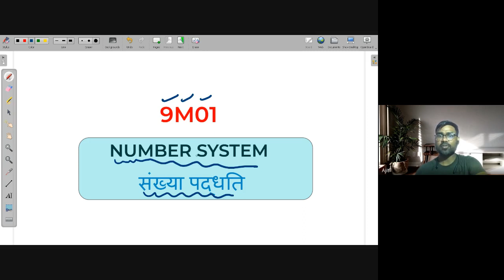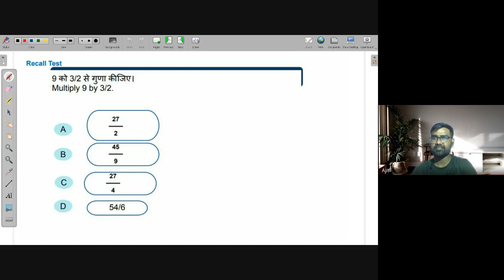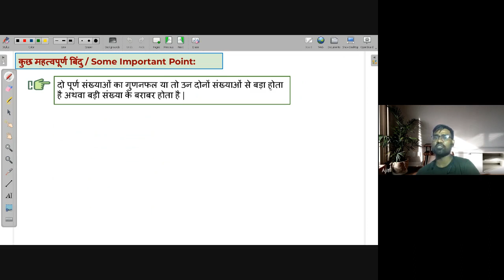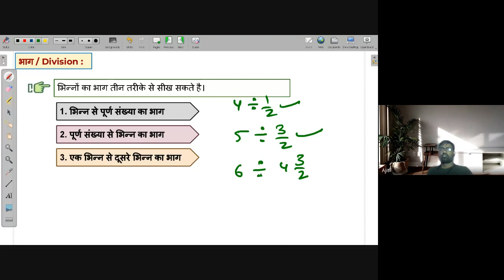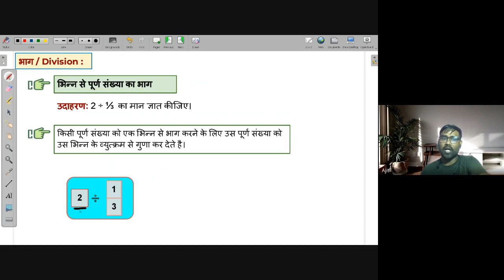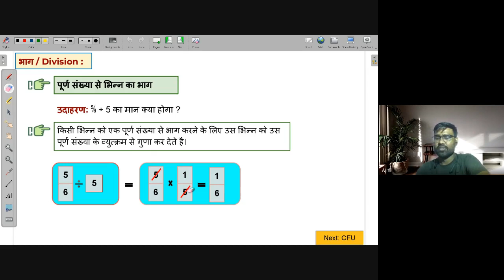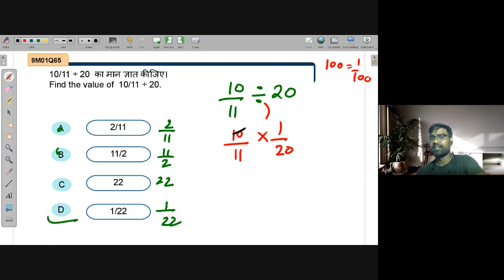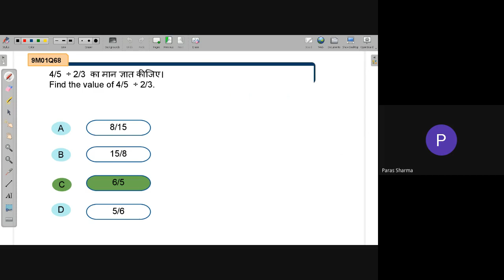Division of fraction | NEEV 2022 Math Live Class | 9th Aug. 2022